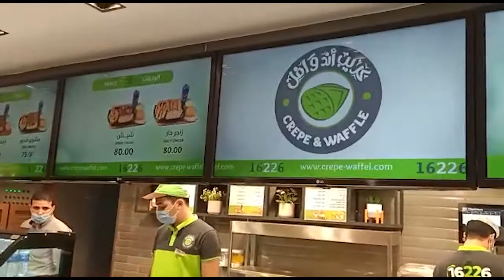منيوبورد 5 شاشات - مطاعم كريب اند وافل - الزقازيق